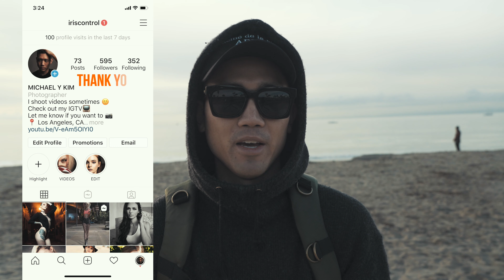BYE 2019, HELLO 2020 | Santa Barbara, CA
Hello Epic people!

Can you guys believe it's already year 2020?! I started this channel a little over a year ago and I wanted to have a different approach going forward. Here is me talking about it in the morning at the beautiful Santa Barbara beach.

And this was my first time flying my Mavic Air at an open space. I hope I flew it a little higher.

Shot with Sony 24-105mm F4 on Sony A7RIV with HLG3 Picture Profile and Mavic Air with Polar Pro filters. Color graded by me (still learning).

Let me know if you guys have any interesting New Year's resolution down below in the comments.

Thank you for your time and have an EPIC day!

MY GEAR
Main video camera
Main photo camera
Backup camera
Epic telephoto zoom lens
Portrait lens
Nifty Fifty
Travel zoom lens
Budget lighting
Budget microphone
Little flying thing
Dreamy filter
Peter M's filter